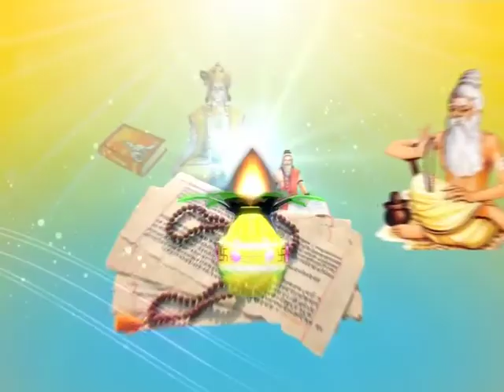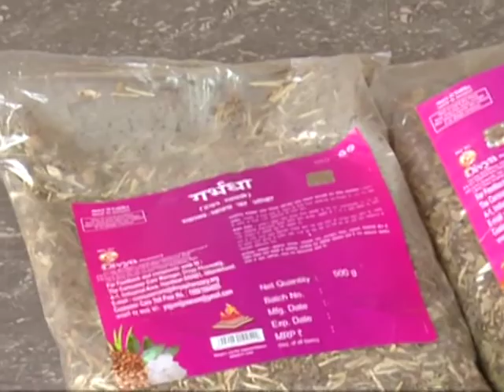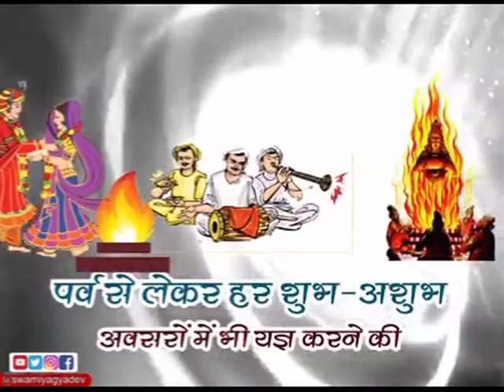यज्ञ महिमा (यज्ञ चिकित्सा प्रशिक्षण शिविर) भाग - 25 || स्वामी यज्ञदेव जी || वैदिक चैनल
यज्ञ महिमा (यज्ञ चिकित्सा प्रशिक्षण शिविर)   भाग - 25  || स्वामी यज्ञदेव जी || ऋषि ज्ञान परम्परा वेद, उपनिषद, दर्शन, गीता, रामायण, महाभारत आदि  ग्रंथों के गहन ज्ञान का भारत का एकमात्र आध्यात्मिक चैनल " वैदिक "  प्रमुख DTH Platform एवं  cable Network  पर उपलब्ध है |